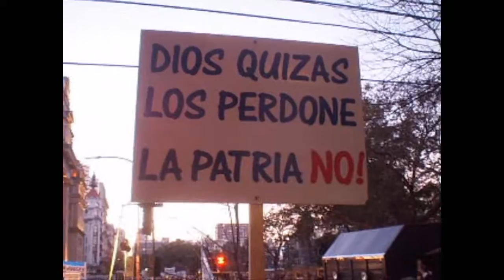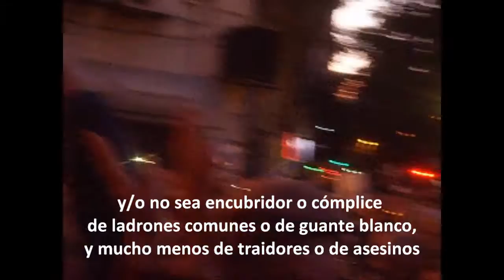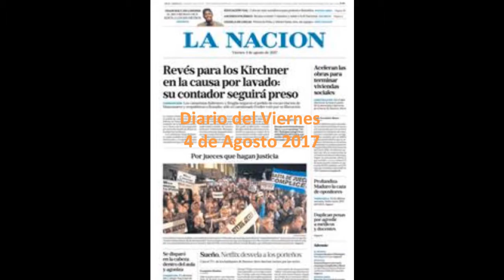Acto del 3 de Agosto 2017 contra la Corrupción y la Impunidad – Síntesis corta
Versión más corta de lo escuchado y vivido en el acto que se llevó a cabo enfrente al palacio de Tribunales en la ciudad de Buenos Aires, en donde se reclamó una acción más efectiva y veloz del Poder Judicial en las causas por corrupción que involucran a funcionarios que aún hoy vergonzosamente mantienen su impunidad, pese a que las innumerables pruebas de los delitos cometidos están a la vista de toda la ciudadanía.

Antes y después de las palabras de los oradores, el resto de los ciudadanos presentes gritamos ¡¡¡ Poder Judicial, vergüenza nacional !!!
Mostramos carteles e hicimos oír nuestras voces manifestando nuestro enojo y reclamo a los Jueces y Fiscales por demorar causas judiciales por motivo del arcaico sistema, por su sometimiento al poder político y/o económico, por sus propias limitaciones, etc. y en algunos casos por ser cómplices al encubrir o declarar inocentes en forma intencional a culpables de corrupción y de otros gravísimos delitos penales.

Te invito a conocer la página web de “Ganamos Todos” ) para ver más contenidos de esta y otras manifestaciones y expresiones de ciudadanos.

La noche del Jueves 3 de Agosto 2017 muchos ciudadanos nos reunimos frente al Palacio de Tribunales, epicentro y emblema del Poder Judicial, para mostrar públicamente nuestro malestar, enojo y disconformidad frente a la tarea de una gran parte de los Jueces y Fiscales miembros del Poder Judicial de la Nación.

Paolo Menghini y Diana Cohen Agrest pusieron sus voces y sus lúcidas reflexiones de ciudadanos frente al micrófono del humilde escenario montado en la esquina de Talcahuano y Lavalle, como dos sufridos padres de víctimas de la impunidad de los responsables y culpables de la muerte de sus respectivos hijos.